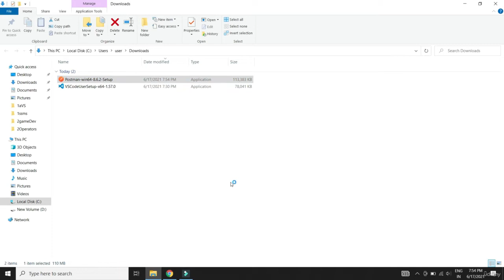4. Install Postman | ANGULAR 12 .NET WEB API